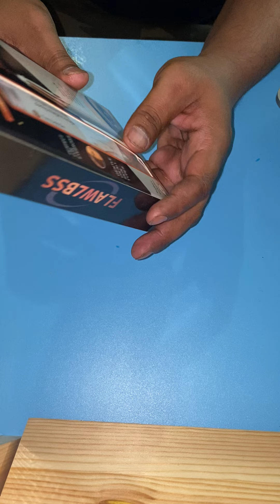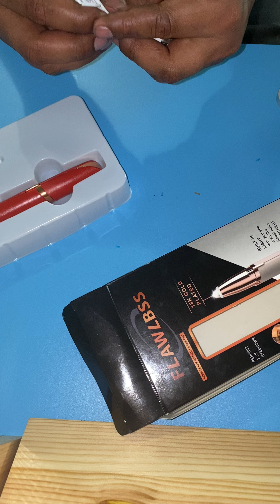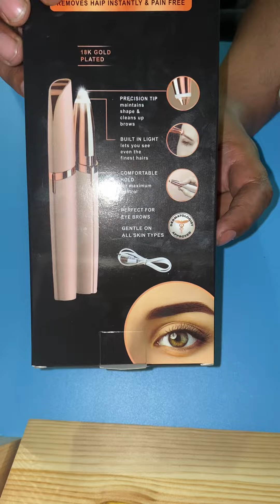HAIR REMOVAL WITH RECHARGEABLE BATTERIES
Electric Face Brows Hair Remover Epilator Mini Eyebrow Shaver Instant Painless Portable Epilator

Features
Safe to the touch.
Built-in LED light.
Instantly and painlessly sweeps away unwanted hair.

Package Included:

1 x hair removal device with builtin rechargeable battery

1 x charging cable

1 x user mannual

1 x hair cleaner brush

1 x retail box

Color:

Mix: Black | White | Pink | Blue | Red

Buy bow